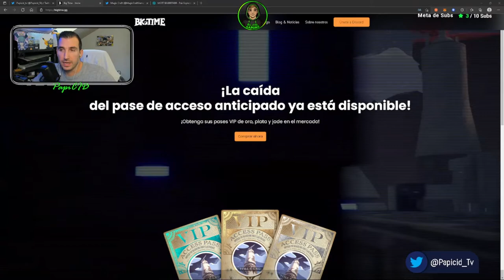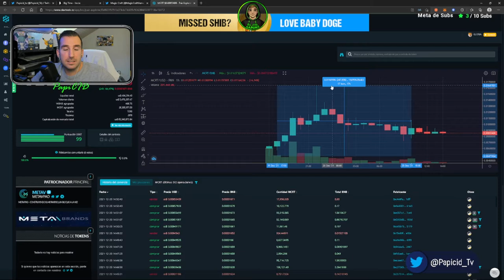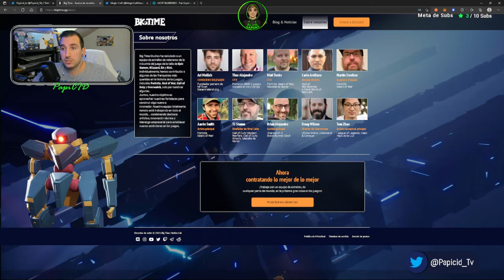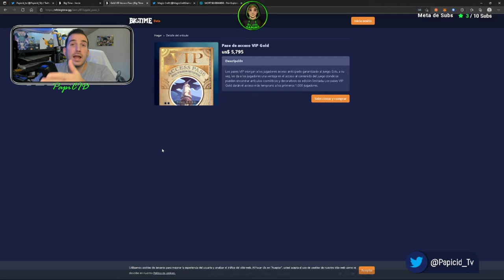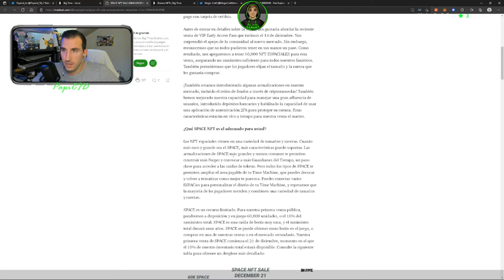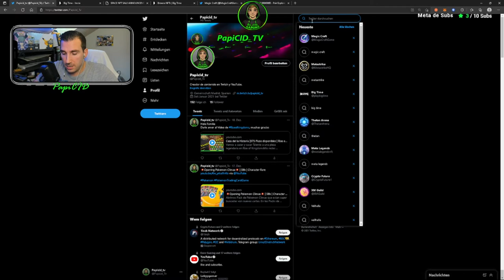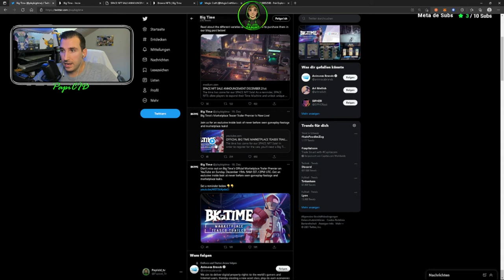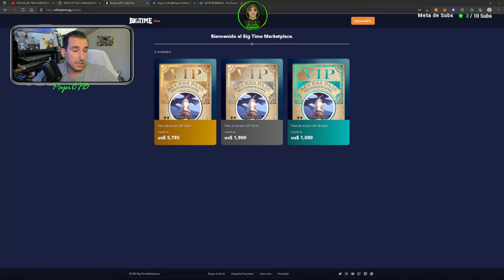Novedades en BIG TIME | Mejor Juego Crypto del 2022? | Juego NFT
Objektivo Suscriptores
66% . 1.33K/2K

Hablamos sobre las novedades del juego Crytpo BIG TIME. Mejor juego NFT del 2022.